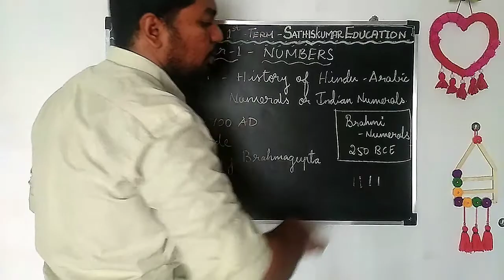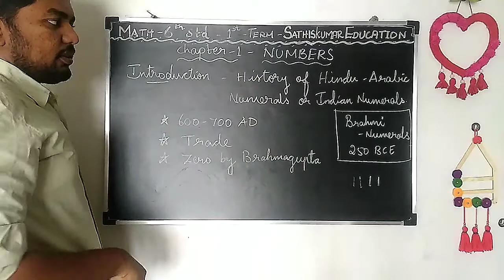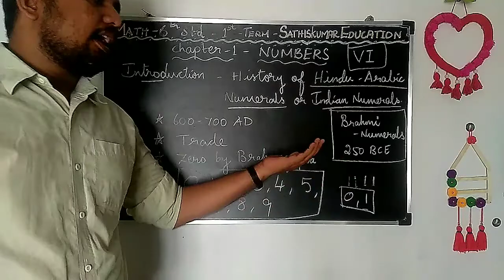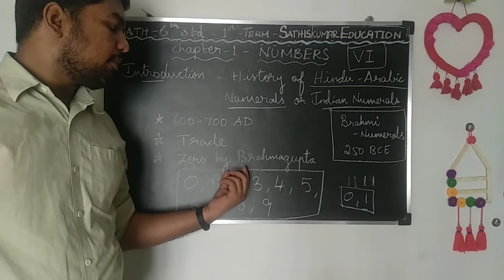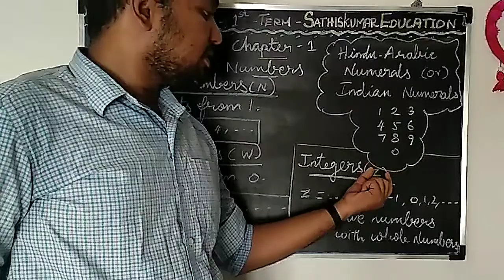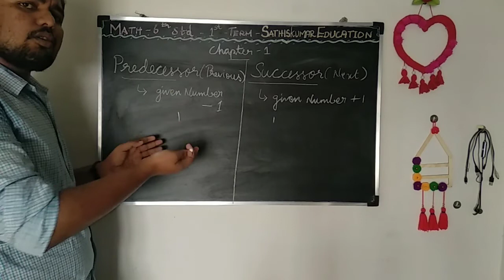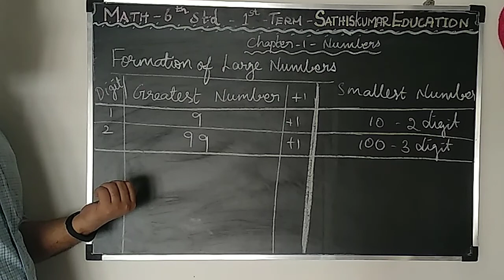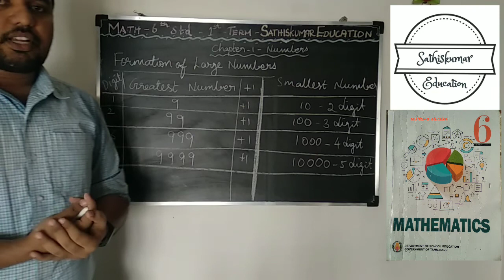6th std-Maths-1st term-Numbers-history&Introduction-Successor&predecessor-Formation of large numbers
history of hindu arabic numerals